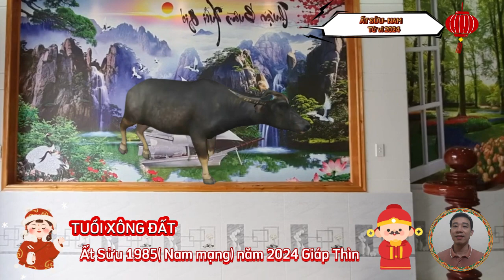🔴 TỬ VI 2024: Tử Vi Tuổi ẤT SỬU 1985 Nam Mạng năm 2024- Trời Ban Lộc, PHÁT TÀI CỰC MẠNH, GIÀU TO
xét về phương diện sự nghiệp của quý anh tuổi ất sửu, sinh năm 1985, trong năm giáp thìn 2024.
tử vi quý anh tuổi ất sửu sinh năm 1985, trong năm 2024, có vận trình sự nghiệp hung cát đan xen, là một năm có tốt có xấu với tuổi này. nhìn chung bản mệnh tuổi ất sửu vẫn khó tránh sự lo âu, nhưng cứ nghiêm túc cố gắng, thì có thể tự tay cải biến được số mệnh của mình.
xét về phương diện tài lộc của quý anh tuổi ất sửu, sinh năm 1985, trong năm giáp thìn 2024.
quý anh tuổi ất sửu sinh năm 1985, trong năm 2024, có tài vận không được mấy khả quan. thái tuế án ngữ và các hung tinh ngăn trở, làm cho quý anh tuổi ất sửu có thể đối mặt với nguy cơ thất thoát tiền bạc, bởi những vấn đề phát sinh, khó có thể lường trước.
 việc kiếm tiền trở nên chông chênh, khó khăn hơn, con đường phát tài của bản mệnh nhiều ngăn trở, kinh doanh không thuận lợi, hàng hóa có phần ế ẩm, do chịu ảnh hưởng từ nhiều yếu tố.
xét về vận trình tình cảm của quý anh tuổi ất sửu, sinh năm 1985, trong năm giáp thìn 2024.
bước sang năm giáp thìn, về phương diện tình cảm, gia đạo của quý anh tuổi ất sửu, không tốt cho lắm, vận khí trong nhà suy giảm. dễ phát sinh nhiều điều bất hòa hoặc xích mích nhiều việc. có chuyện buồn đưa tới .
xét về vận trình sức khoẻ của quý anh tuổi ất sửu, sinh năm 1985, trong năm giáp thìn 2024.
năm 2024, quý anh tuổi ất sửu, có vận trình sức khỏe cũng không được tốt
bị ảnh hưởng bởi sự phá hoại của các hung tinh, tang môn, thiên khốc, quan đới, sự ràng buộc của hạn thiên tinh, chủ về sức khoẻ, làm cho quý anh gặp nhiều vấn đề về sức khỏe, đặc biệt là các vấn đề về đường ruột, hệ tiêu hoá, ngộ độc thực phẩm, nếu không có sự chữa trị kịp thời sẽ nguy tới tính mạng.